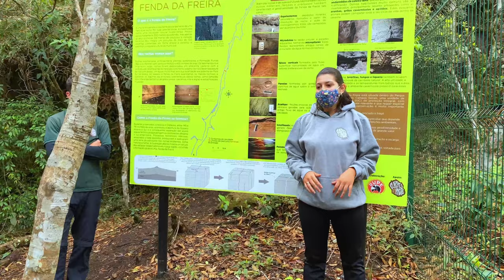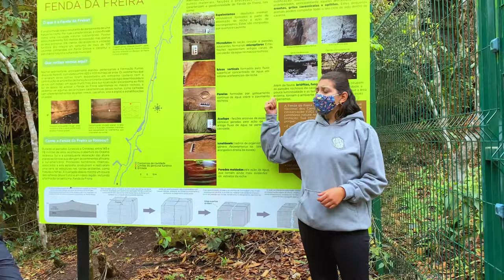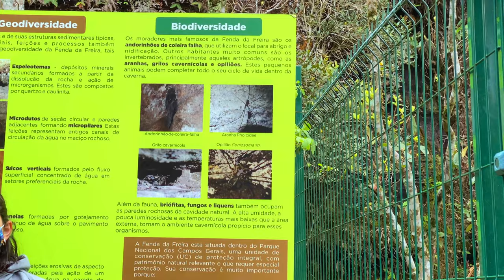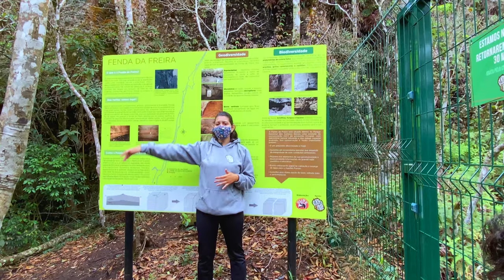TRILHA DA FENDA / BURACO DO PADRE / FENDA DA FREIRA / PONTA GROSSA - PARANÁ (PART.1) | DAVID CAMPOS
El nombre del lugar está vinculado a la historia de los padres jesuitas que meditaron allí. Buraco do Padre es una cueva con una imponente cascada de 30 m en su interior, formada por el río Quebra Pedra (Quebra Perna es el río que va a Vila Velha). Es una especie de anfiteatro subterráneo. Para acceder a la cueva es necesario recorrer un sendero de 1 km a pie con presencia de obstáculos naturales. El acceso es fácil y su sendero principal ha sido recientemente revertido, permitiendo a los usuarios de sillas de ruedas y personas con movilidad reducida llegar a la cueva.

Está ubicado en la Región Itaiacoca y es una Unidad de Conservación, no se permite acampar en esta área. En 2005, pasó a formar parte del entonces creado Parque Nacional Campos Gerais.
El acceso al sitio es por la Autopista Talco (PR 513) km 14. Desde el Campus UEPG Uvaranas, conduzca 16 km y gire a la derecha en un camino sin asfaltar. Después de 6 km, gire a la izquierda para acceder a Buraco do Padre.

Dentro del parque es posible recorrer los senderos, el principal (que da acceso a la cascada) es de fácil acceso y cuenta con pasarelas en las zonas de mayor dificultad, lo que permite un fácil acceso a la boca de la cueva. Darse un chapuzón o un baño en cascada en el agua fría es fundamental para salir de allí lleno de nuevas energías.

CAMINOS:

CAMINO PRINCIPAL (880m) - nivel fácil, acceso por pasarelas de madera que garantizan la accesibilidad para todos los visitantes;

CAMINO FAVO (525m) - nivel medio / difícil, da acceso a la parte superior de la cueva, Toca do Morcego, Pozo Encantado, Pedra do Favo y Fira da Nun.

CAMINO ARAUCÁRIAS (260m) - nivel fácil, pasa por la reforestación de araucarias y encuentra el sendero Favo.

CAMINO BEIRA-RIO (920m) - nivel fácil, opción para quienes quieran iniciar la caminata desde el Centro de Visitantes. Totalmente sombreado, sigue el cauce del río Quebra-Pedra y desemboca en la Zona de ocio y vivienda.

FREIRA FENDA: R $ 20,00 - cuota de conservación + guía capacitado + alquiler de casco.